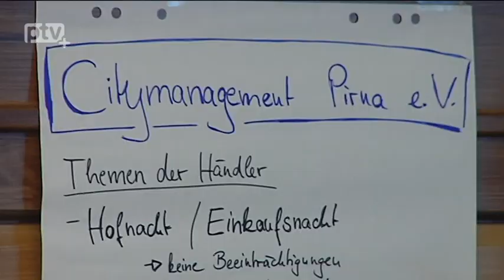Baugeschehen bewegt Pirnas Händler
Am 5. Mai informierten die Stadt und das Citymanagement die Händler und Gastronomen über die anstehenden Baumaßnahmen auf der Dohnaischen Straße und der Schmiedestraße. Der Andrang war groß, schließlich hatten die Händler einiges auf dem Herzen.